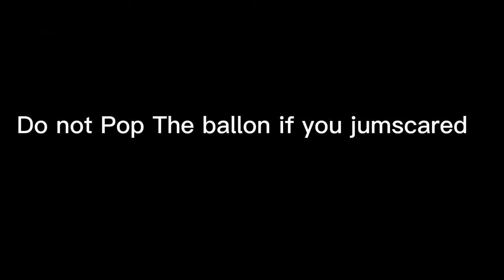Mr incredible vs Rainbow Friends Femade Videos finale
Can I have your picture? So I can see you everyday in my Facemoji Keyboard App We’ve got really bad chemistry and I wasn’t a very good student. Finale remade